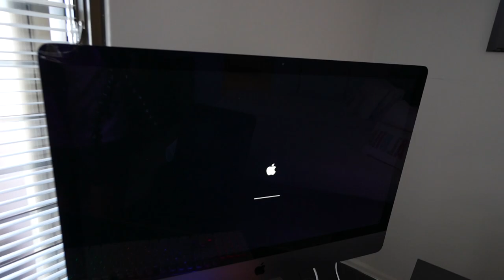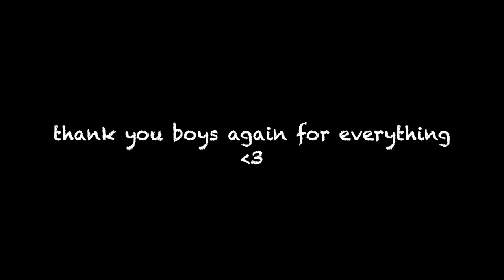So.. I Moved to Hawaii!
really cannot thank you boys enough for allowing me the coolest life ever... i promise to continue creating bangers for all of you. cheers boys!